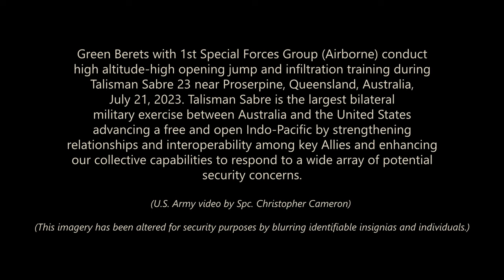HAHO JUMP with Green Berets with 1st Special Forces Group (Airborne)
Green Berets with 1st Special Forces Group (Airborne) conduct high altitude-high opening jump and infiltration training during Talisman Sabre 23 near Proserpine, Queensland, Australia, July 21, 2023. Talisman Sabre is the largest bilateral military exercise between Australia and the United States
advancing a free and open Indo-Pacific by strengthening relationships and interoperability among key Allies and enhancing our collective capabilities to respond to a wide array of potential security concerns.

(U.S. Army video by Spc. Christopher Cameron)